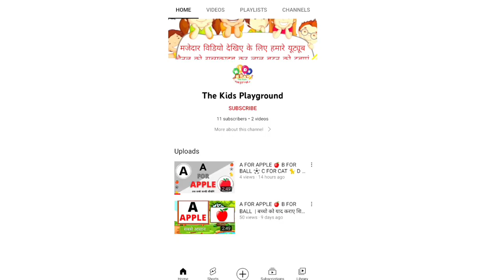A for Apple,B for Ball, Alphabets, छोटे बच्चों की पढ़ाई,kids class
The Kids Playground :-

writing abc
learning abc

apple song
abcd
abcd song
a for Apple b for ball
abcd rhymes
a se anar
abc song
Hindi varnamala
anar
phonics song
capital
a for Apple song
hindi varnmala
k se kabuter kha se khargosh
anar aam
ka kha ha gha
आइई
हिंदी वर्णमाला
abcd abcd
anar aam imli
 कबूतर
abcd poem
hindi rhymes
कखग हिंदी
a anar
abcd song
ginti कखग
alphabet
asana
barakhadi
hindi alphabet learning
hindi letters
hindi swarmala
a आ
बालगीत
atoz
balgeet
k se kabuter
nursery rhymes